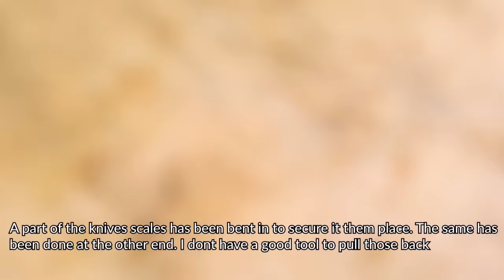Restoring rusty old pocket knife found from fleamarket - Knife restoration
I will restore this rusty 0.5€ pocket knife back it's former glory. I found it from a flea market. The knife is very rusty but there is no major damage besides the pitting from the rust. I hope it's not rusted beyond restoration. I found this very interesting because before actually starting the disassembly I didn’t notice how the assembly was done and I thought it would be a nice project because the pins were hidden and I was curious how the covers of the handle were done, was it paint or something or something else. As usual, some detailed explanation of the processes can be found after the links.

Basic rotary tool
Bending rotarytool shaft
Chuck norris' toothbrush

Some of my other tools:
Better rotary tool
Drill press for rotary tool
2-xis table for the drill press
Power file
Cordless drill
Scroll saw

My watch

After figuring out how to the knife was put together, I tried to pull those tiny metal tabs back out to get the scales off but I didn’t have a tool that could have loosened the scales. I decided to see If I could pry it apart without ruining the scales. I broke out my old trusty prying chisel. The reason I use it is that it’s hard, sharp (the edge fits to very tight gaps) and the bevel usually helps when I need to take stuff apart. I don’t really have to pry anything I only need to push and the bevel will pull the pieces apart. After scales were off I used a Dremel to grind off the pins. Then all the metal parts were put into rust remover.

After the rust was removed I sanded the pitting off from the visible parts. No need to remove material from hidden parts if the pitting doesn’t affect the functionality of the item. For the scales I used the nickel plating system to prevent it from rusting again the same was done to the plates that housed the blade and the small clip at the end of the knife. After the parts came off from the liquid I rinsed them with water to remove the liquid because it’s acidic and  could start dissolving the plating after the electricity is cut. The blade was fist sanded to 400 grits. And then hardened in oil. If I hardened it first the sanding would have been much more laborious. On the other hand because I use gas burner to heat the blade up the outer surface of the blade will burn and come off so polishing before hardening is also unnecessary. After hardening the blade it was tempered in a n oven for couple of ours. This makes it less brittle.

The plastic covers on the scales were damaged and I wasn’t a big fan of the design so I decided to try adding a layer of veneer on the scales. I diluted some epoxy with thinner to allow me to apply only a very thin layer. If there was a thick layer it would come through the veneer and squeeze out under the edges. I used bunch of rubber bands to apply even-ish pressure on the veneer until the epoxy had dried. After this I sanded off the excess veneer that came over the edges.

For the assembly I made some brass rivets. I just cut pieces of brass wire and put them in a vise vertically. Then I hammered once end until it didn’t fit through the holes for the pins anymore. After the parts were assembled together, I cut the pins to wanted length and hammered the other end. It is much easier to assemble the knife if the pins have a little extra length.

ASMR restoration
knife restoration